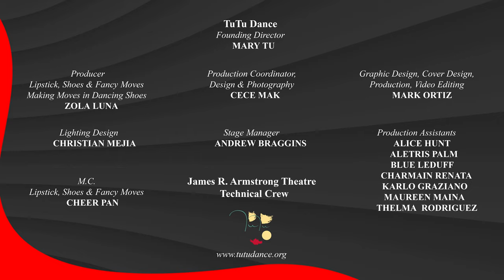Tyler Jacobson | Diabolo | 2022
TuTu Dance presents Lipstick, Shoes & Fancy Moves 2022,
An Evening of Dance at the Armstrong Theatre,